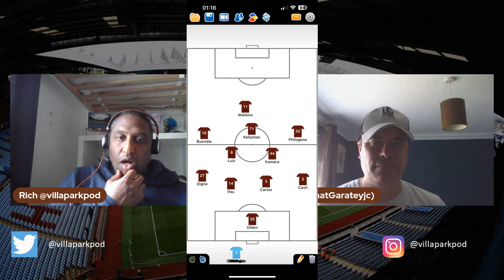WHAT WE LEARNT FROM ASTON VILLA VS NEWCASTLE! | TALKING TACTICS SPECIAL!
Rich is back with football analyst Gareth Cooper to discuss Aston Villa's latest friendly against Newcastle.

What did we learn? How good were Philogen-Bidace and Kelleyman? How key will Buendia be for Emery this season?

Thanks for all of your support and remember. We All Follow The VILLA!